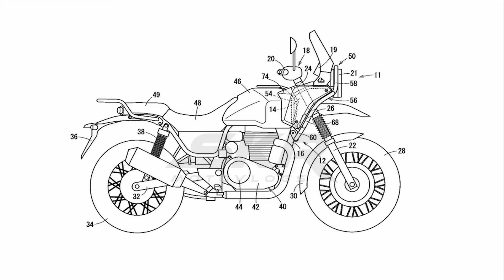HONDA ADV 350 Malayalam expectation review